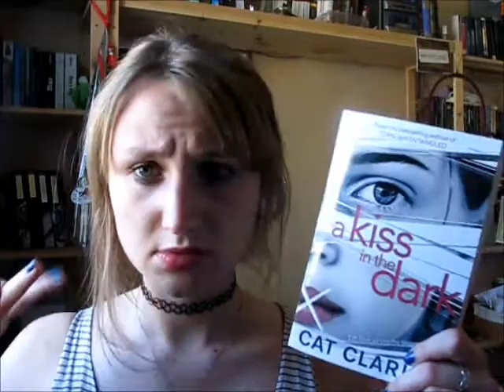[UN WEEK-END ENTRE LES PAGES] #2, c'est reparti !